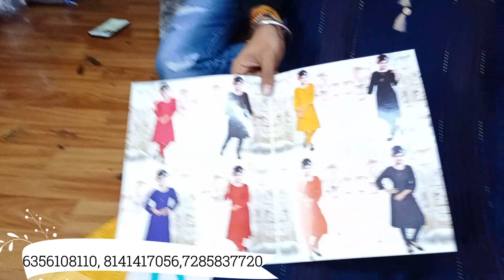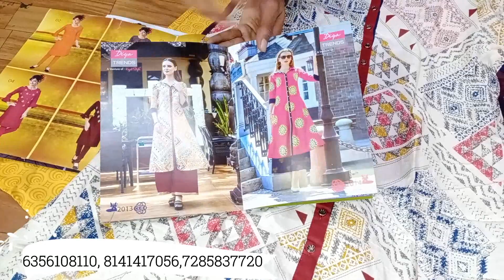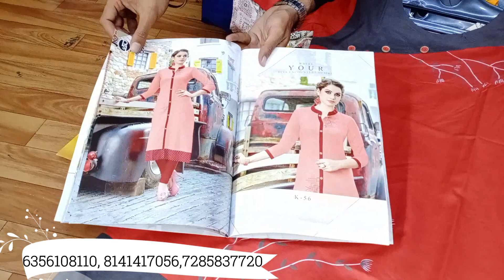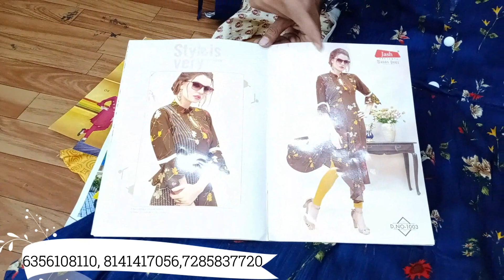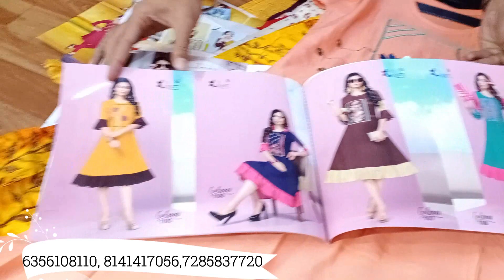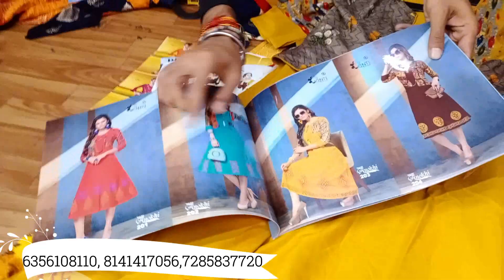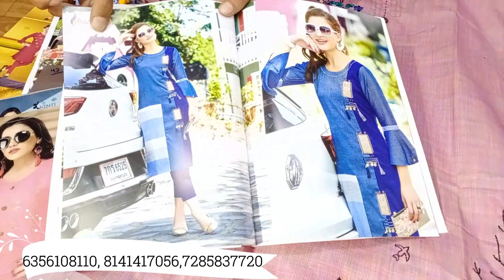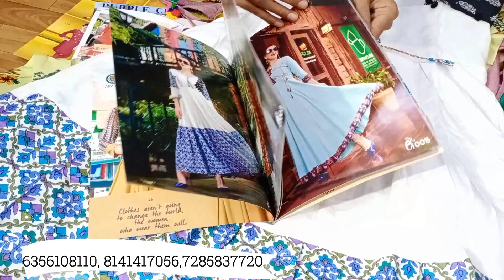|| हर एक कुर्ती की डिज़ाइन ,कैटलॉग की जानकारी Mfg रेट के साथ || SV||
surat kurti wholesale, saree manufacturer, ladies suit wholesaler cheap price. kurtis wholesaler in surat. all types of dress materials market. women dress materials on wholesale cheap price in india. surat mill shop online shopping for kurti, sarees, woman suit. ryon, cotton kurti cheapest price video. buy wholesale kurti in india at m b creation at vankar textile market, ring road, surat.

सूरत के इस होलसेल व्यापारी से कुर्ती, सूट, साड़ी , लेहंगा। ... सब उधार में लो !

M.B. Creation, Shop No. 531, Vankar Textile Market, Ring Road, Surat.  (GUJRAT) 395002

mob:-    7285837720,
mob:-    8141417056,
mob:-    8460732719